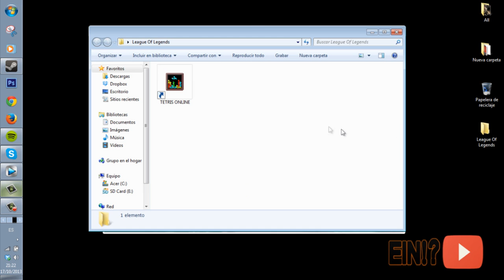Cómo subir de bronce a CHALLENGER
¿Estás frustrado porque no consigues subir de liga?¡Pues deja de estarlo! Útiles consejos para conseguir pasar de jugar en las divisiones más bajas del LoL a codearse con jugadores profesionales.

Por cada like y sub nos compramos un ward y un bote de Raid.